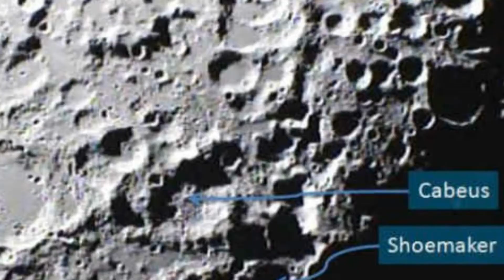Moon landing | NASA next moon mission 2018 | நிலவுக்கு மனிதர்களை அனுப்பும் நாசா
In this video, We will see the information about moon landing was fake and NASA next moon mission 2018. NASA plans to send the humans to the moon permanently. In moon mission 1969, America sent the Apollo 11 to the moon with 3 astronomers. After a few years, the news spread around the world like NASA moon mission or moon landing fake. We all well know that Neil Armstrong was the first person who lands on the moon. NASA announced that there were lots of issues happened during the first moon landing. Also, NASA announced that America was landing the moon at first. But in recent days, some scientists research the photos of the NASA moon mission or moon landing and said that moon landing was fake. At first, Russia was tried a lot to land on the moon. But after the NASA's moon landing no one can try to land on the moon. So, people get lots of doubt against the moon landing fake. Lots of people also now search for this news and start to believe the moon landing was fake. In this situation, few months before NASA found there was water source in the moon. After that, NASA conducts a big meeting in the US yesterday. In that meeting, the president of NASA announced that we will plan NASA's next moon mission and to send the humans to the moon permanently.